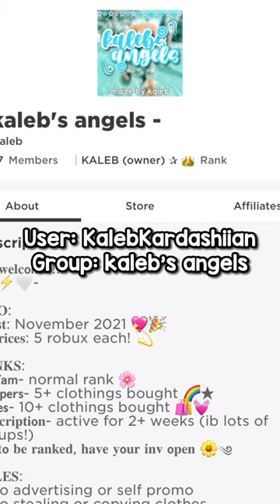cowgirl preppy roblox outfit 😱💅